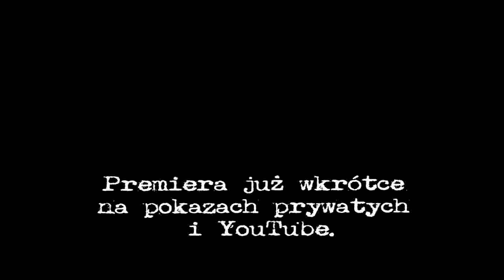Trudy wysiedlenia - zwiastun